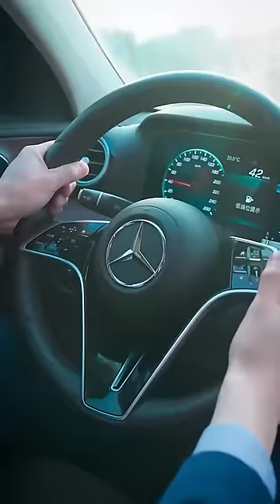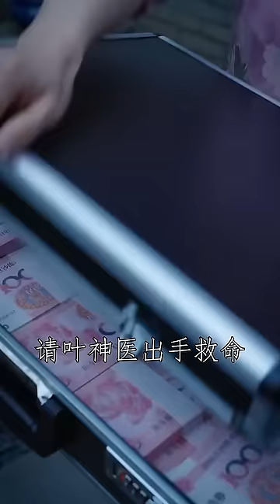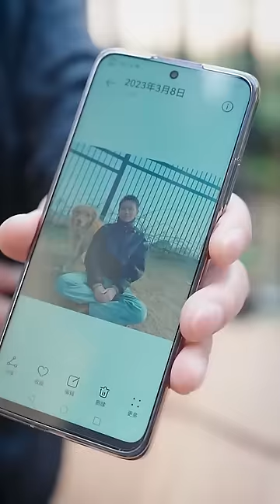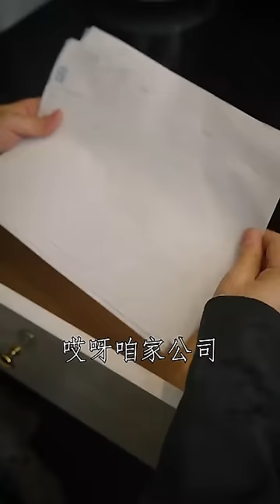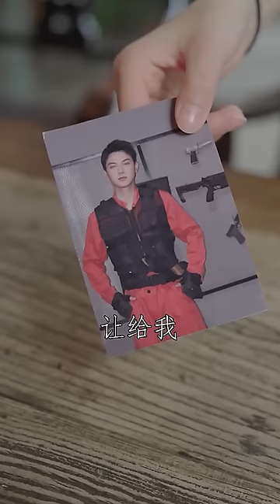小伙被冤入獄，意外得高人指點7年間逆襲成龍殿之主，出獄後攜手美女總裁拿回屬於自己的一切，開啟開掛人生！【狂龙出狱】完整版 全集 大結局